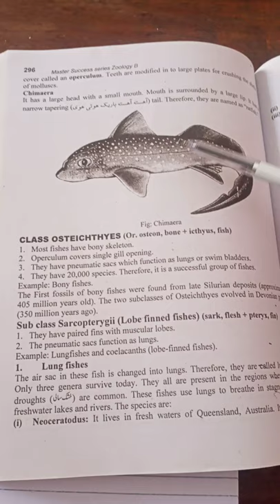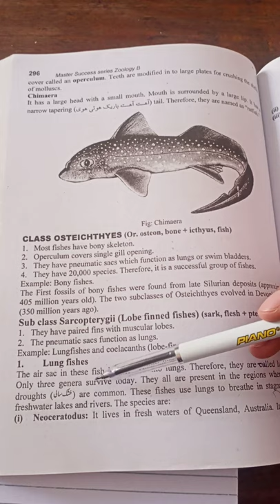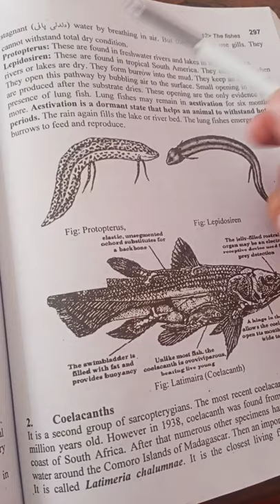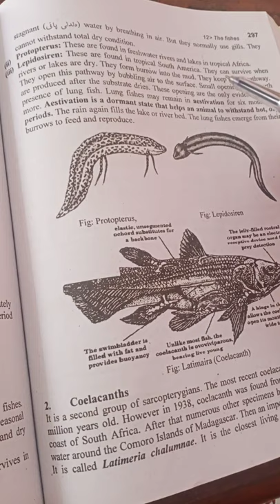class sarcopterygii .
In this video i want to describe about the class sarcoptergii and there examples
some characters of class osteichthyes .
Follow for more educational content